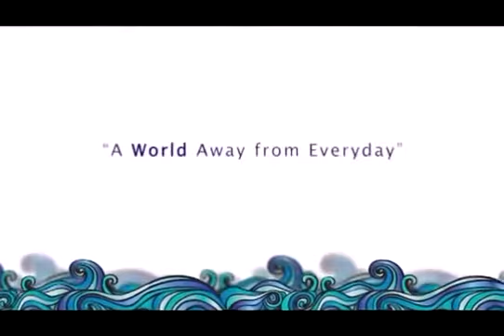Seven Seas Condo Jomtien Pattaya / Seven Seas Condo Pattaya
/ Consisting of eight low rise buildings of 8 floors, Seven Seas has at total of 1450 units comprising 36.5 SQM one bedroom units which when combined make a very spacious 2 bedroom 73 SQM units. Studio apartments of 27 SQM are also available. Seven Seas surrounds an impressive lagoon swimming pool with artificial beaches and seven beautifully landscaped adventure islands, a total area of 6000 SQM.